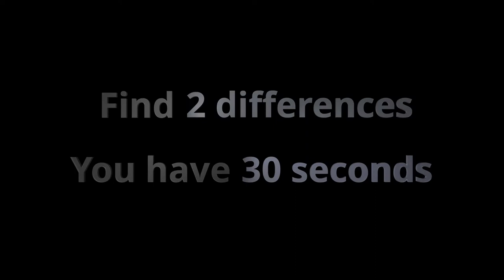Airport Terminal 01 NORMAL [Spot the Difference, reRelax Box ~Photo-based Quiz Game~]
Special Thanks:
[Photograph]
H W
Hanson Lu
Tomek Baginski
Alessio Rinella

In Pulse by Assaf Ayalon
Call On Me by Kick Lee
Start Me Up by Russo
Catharsis by Evgeny Bardyuzha

0:00 - SD Airport Terminal 01 NORMAL
00:13 - Q1: 2 differences
01:06 - Q2: 2 differences
02:06 - Q3: 3 differences
03:06 - Q4: 3 differences
04:20 - Q5: 3 differences
05:33 - Q6: 3 differences
06:40 - Q7: 3 differences
07:56 - Q8: 3 differences

We are creating photograph-based quizzes divided into three types of games, Spot the difference, Hidden Words, and Time for a Little Change.
Each of them has its own scoring rules. See our video guide for details.
If you can’t be bothered to score, just ignore it. It is totally up to you!! Thank you.